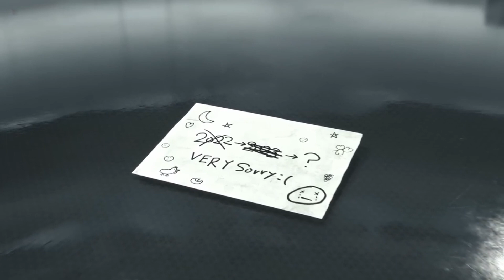БИ 2 - Потерянная в сети. PRAGMATA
А посмотреть?